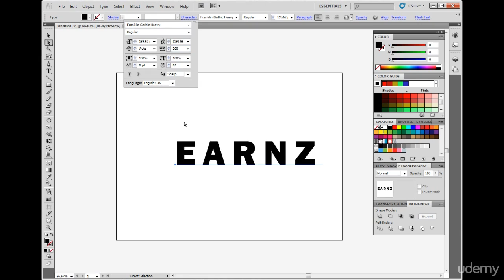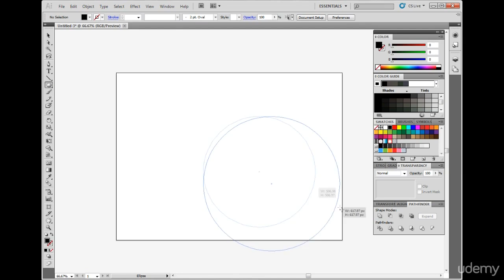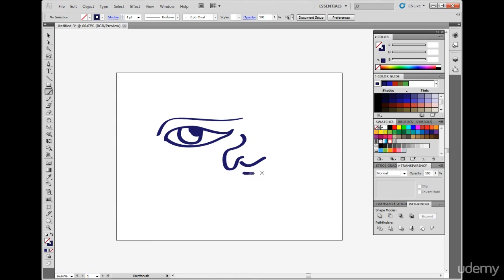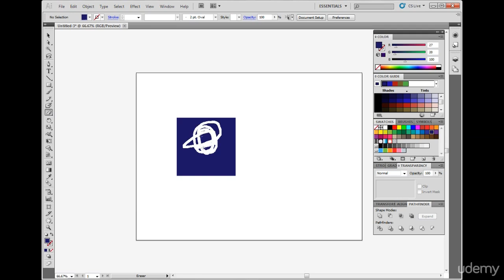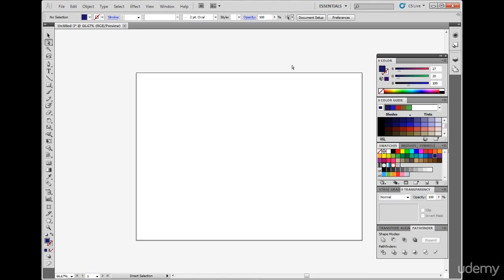4. Basic Tools Know How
If you ever wanted to learn basic techniques, tools and important heads of adobe illustrator then, You are at right place. You will able to learn almost all the basics of adobe illustrator and its functions.

This is a complete beginner adobe illustrator course and I and sure that after this you will going to start practicing your skills in software. You will going to need a adobe application to continue with this course.

Course Completion:

This course can be completed within 1 day and max 8 days and you will be able to design a basic image in illustrator.

Why Join this Course?

Its simple, If you are complete new to this field then, You must know from where to start and I am sure that after this course you will able to draw images that you always wanted to.

Make Basic Vector Art in Illustrator
Know the Main Purpose of the Tools
Are there any course requirements or prerequisites?
Download Adobe Illustrator Software and Install It
Who this course is for:
Everyone Who wants to learn Graphic Designing Should Start this Basic Course.